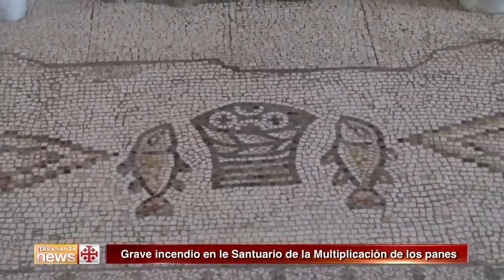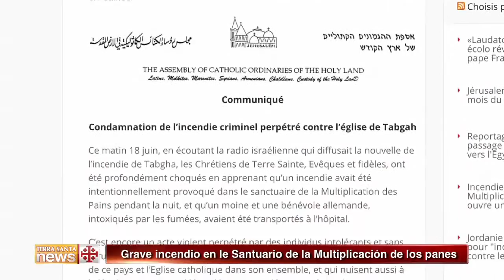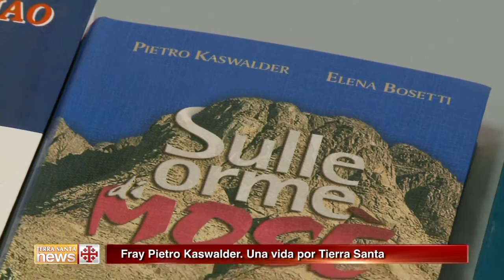Terra Santa News 19-06-2015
GRAVE INCENDIO EN EL SANTUARIO DE LA MULTIPLICACIÓN DE LOS PANES
Dos heridos y cuantiosos daños materiales han sido provocados por un ataque incendiario contra el santuario benedictino de Tabgha, en Galilea.

LA FIESTA DE SAN ANTONIO, PATRÓN DE LA CUSTODIA
San Antonio, patrón principal de la Custodia de Tierra Santa, se recordó el 13 de junio en Jerusalén y Jaffa por los frailes y muchos fieles.

DE TURÍN A PALESTINA, EN BUSCA DEL AGUA
Un grupo de jóvenes de Turín y Palestina han participado en el proyecto “Bethlehem Smart Water”, promovido por la red Ayuntamientos por la Paz.

FRAY PIETRO KASWALDER. UNA VIDA POR TIERRA SANTA
Un año después de su desaparición, un libro y diferentes voces recuerdan al franciscano Pietro Kaswalder, por 35 años de servicio a Tierra Santa.